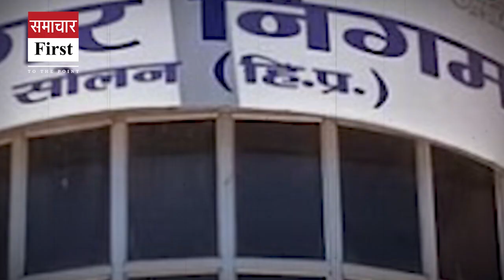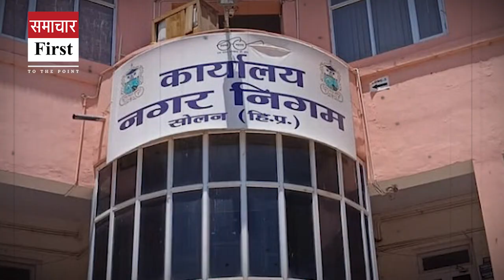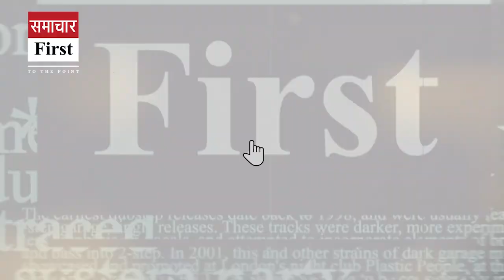(Special_Report): सोलन में पलटी 'बाजी'! 'बागी' मेयर की कांग्रेस में होगी 'वापसी'?